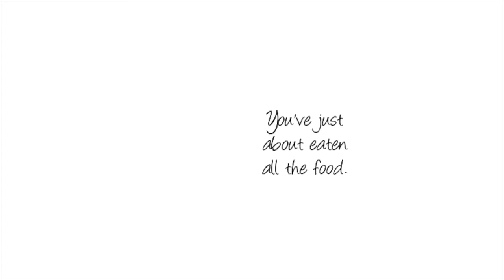What Happened After Luffy Saved Nami on Drum Island?? (One Piece Comic Dub)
Thumbnail Artwork - Zippi44
Luffy/Nami - Scarlet Vixen/Monkey D Luffy